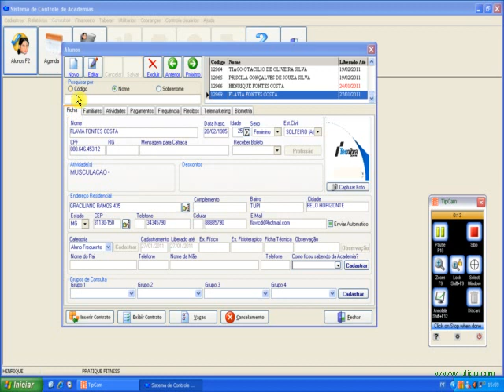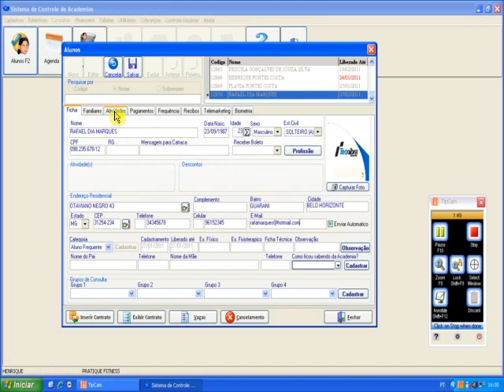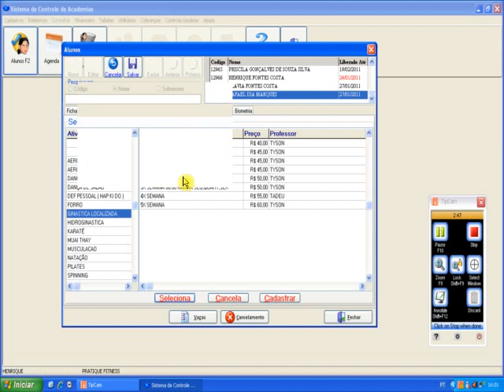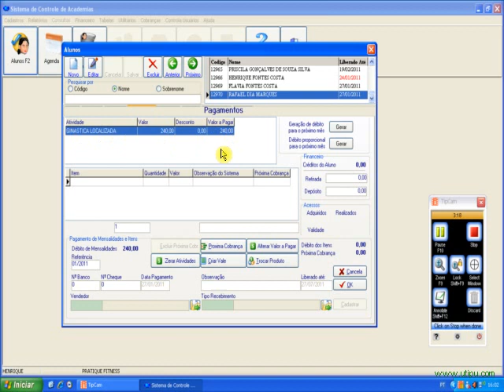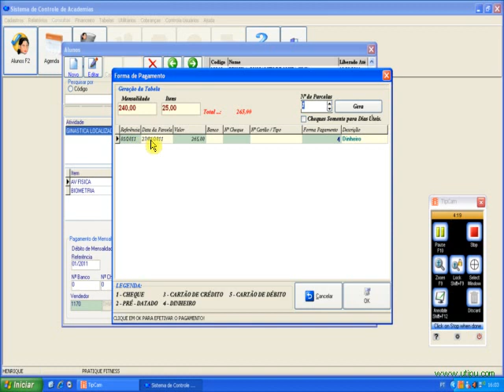Revisao das aulas .FLV